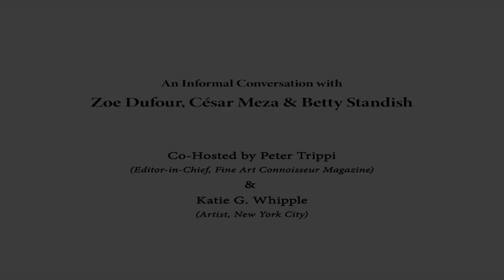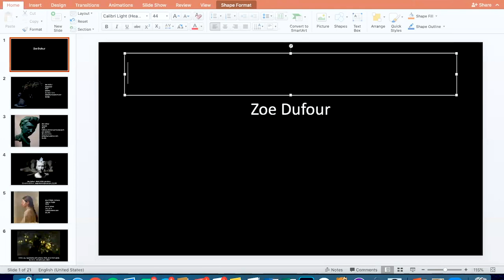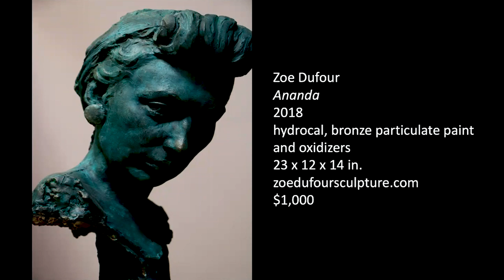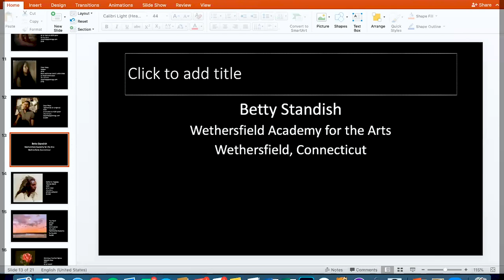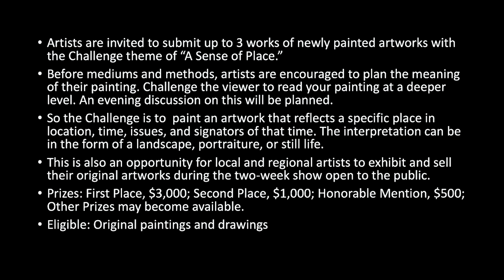Contemporary Realist Art in Lockdown — What's Going Well? What's Not? Session 2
Fine Art Connoisseur Magazine presents an informal conversation with Zoe Dufour, César Meza & Betty Standish.

Co-Hosted by Peter Trippi (Editor-in-Chief, Fine Art Magazine) and Katie G. Whipple (Artist, New York City)

Organized by Fine Art Connoisseur Magazine and Streamline Publishing.

Sign up for the Fine Art Today weekly newsletter at https://